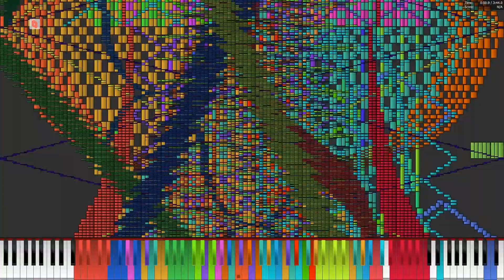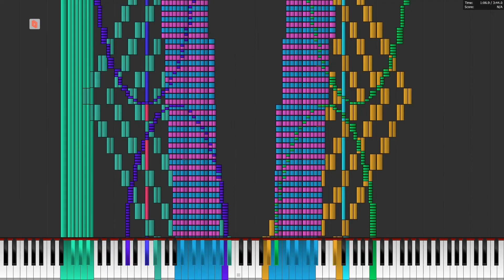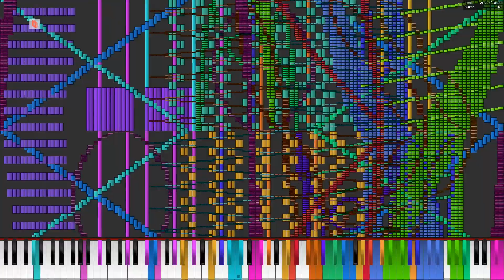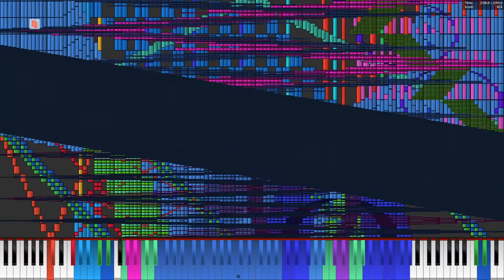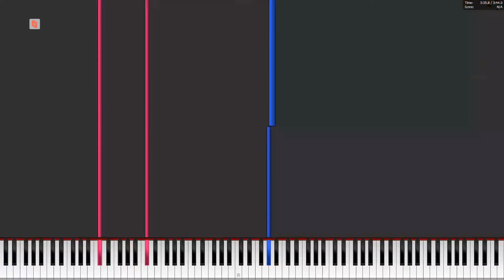Intel xeon platinum 8259cl - reptilian dark riptual